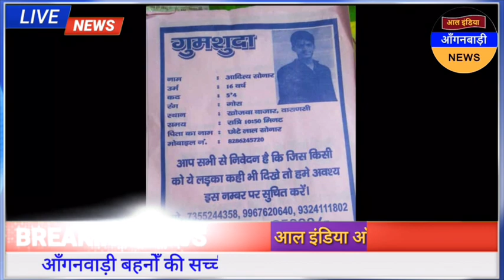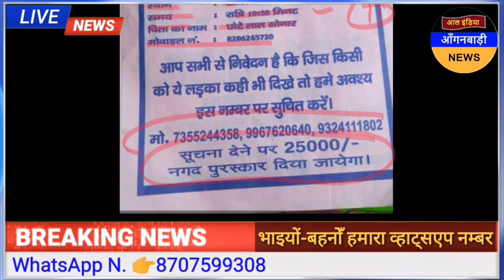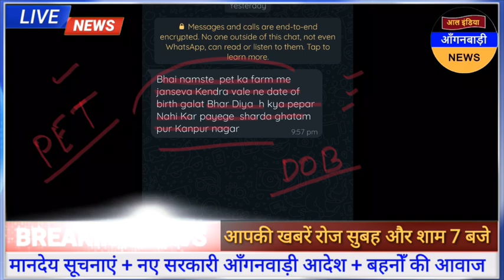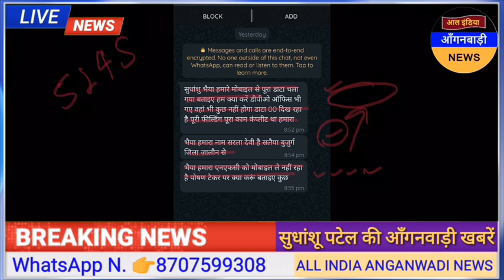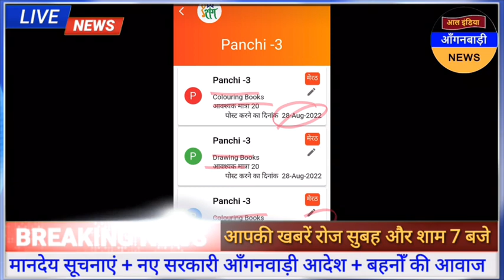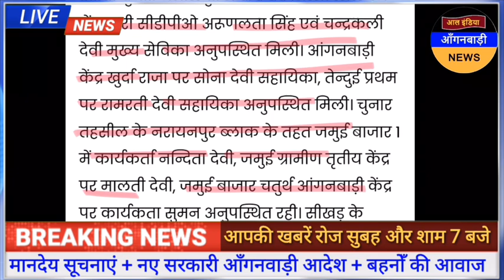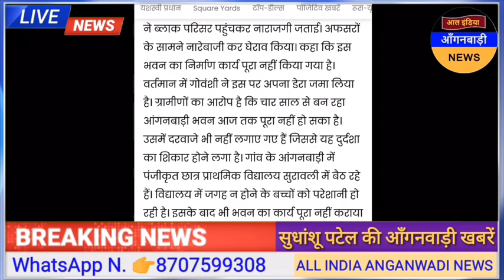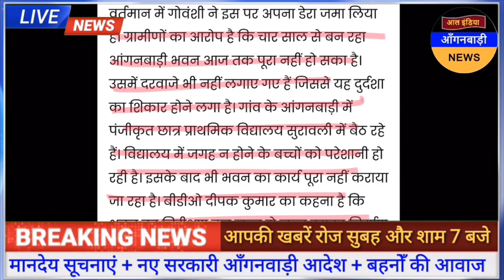आल इंडिया आंगनवाड़ी न्यूज़ | आज 30 अगस्त सुबह 10 बजे की आंगनवाड़ी खबरें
ध्यान दें ! क्या आप 👇
4 .फेसबुक यूजर हैं ?

5. ट्विटर यूजर हैं

anganwadi news
sudhanshupatelanganwadinews